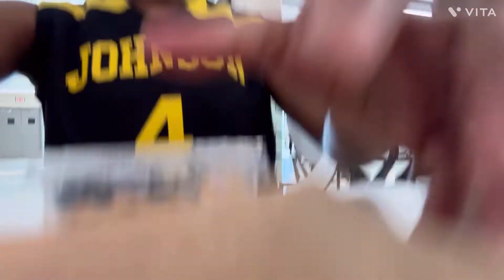Vlogmas 🎄is day 1!! / game day 🏀🔥￼